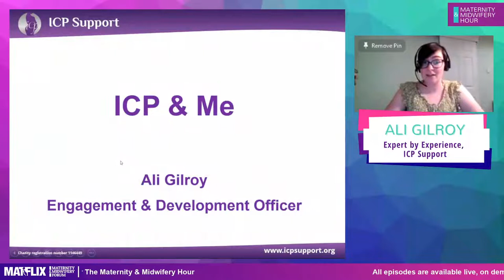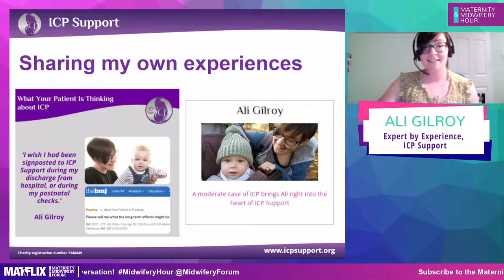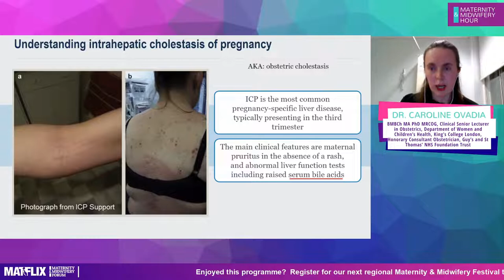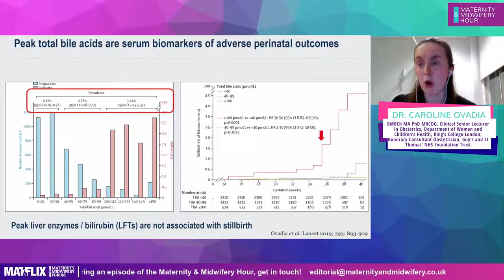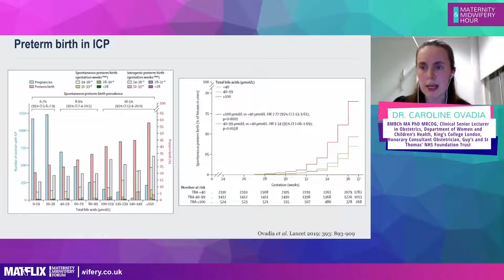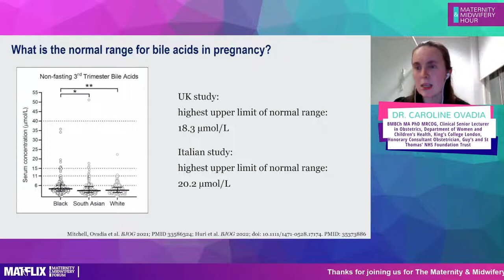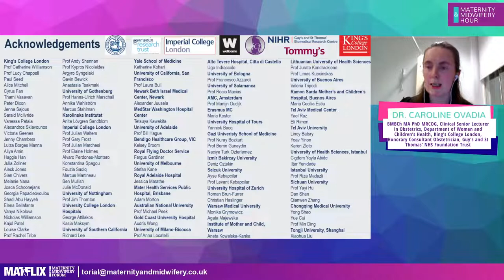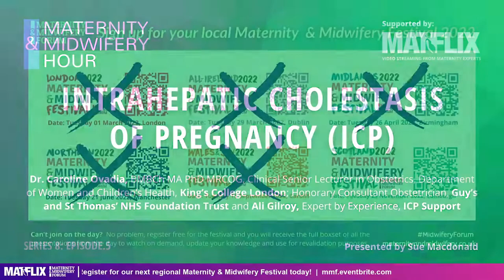8.5 Intrahepatic Cholestasis of Pregnancy (ICP)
Intrahepatic Cholestasis of Pregnancy (ICP)

We are joined for this episode by a world expert on ICP as well as someone who has experienced the condition.

This session will focus on to date, evidence based information on what ICP is, how to recognise it and how midwives (and students) can manage and support women and families experiencing this condition.

Hosted by:
Sue Macdonald, Midwifery Expert, Mayes Midwifery
Contributions from:
Dr Caroline Ovadia, BMBCh MA PhD MRCOG, Clinical Senior Lecturer in Obstetrics, Department of Women and Children’s Health, King’s College London; Honorary Consultant Obstetrician, Guy’s and St Thomas’ NHS Foundation Trust
Ali Gilroy, Expert by Experience
Biographies
Dr Caroline Ovadia
Caroline Ovadia is a Senior Clinical Lecturer in Obstetrics at King’s College London, and an Honorary Consultant Obstetrician at Guy’s and St Thomas’ NHS Foundation Trust. She qualified in Medicine from Oxford University in 2005; following clinical rotations in Oxford and Wales, moved to London in 2010 to undertake an Academic Clinical Fellowship at Imperial College London. In 2014, she commenced an NIHR BRC Clinical Research Fellowship in Translational and Experimental Medicine and King’s College London, following which she was awarded Clinical Research Fellowships by Tommy’s Charity and the University of Gothenburg, during which time she completed her PhD. This studied the role of ursodeoxycholic acid treatment in cholestatic pregnancy, under the supervision of Professors Catherine Williamson, Lucy Chappell, and Dr Peter Dixon.

Caroline’s academic interests are in the maternal and fetal influences of metabolic disorders of pregnancy, particularly concentrating on gut-derived endocrine signals and the prevention of adverse perinatal outcomes, including stillbirth. She has published work in major journals, such as the Lancet, Hepatology and the Journal of Clinical Investigation. Clinically, she has undertaken advanced training in maternal medicine and advanced labour ward practice, and jointly leads the diabetes and endocrinology obstetric antenatal service. She is a co-investigator for clinical trials in cholestatic pregnancy and gestational diabetes. Caroline is a member of the British Maternal Fetal Medicine Society and the Society for Endocrinology.

Caroline believes strongly in engaging the public in medicine and science; as such she is a Key Collaborator on contextualising “The Birth Rites” art collection, has spoken at the “Pint of Science” international science festival, undertakes live social media interactive sessions, regularly speaks at schools and is a medical advisor to the charity ICP Support.

Ali Gilroy
Ali Gilroy has a background in psychology, completing an MSc in Health Psychology in 2010.

She was diagnosed with intrahepatic cholestasis of pregnancy during her first pregnancy, having never heard of the condition before then. When seeking information about her postnatal health she discovered the research-charity ICP Support.

In 2021 she began working for ICP Support as their Engagement and Development Officer. She is currently on maternity leave with her second little itch and will return at the end of October 2022.

Register your free place today to get a personalised reminder from us.
Join us at 7 pm on Wednesday at this hour-long online programme with live audience Q&A to update your knowledge.

Listen to the Maternity & Midwifery Hour Podcast